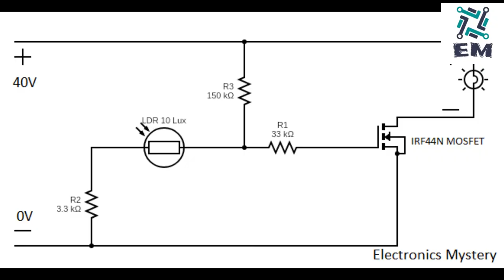How to Make Automatic ON OFF LED Bulb at Home || Automatic Street Light with LDR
How to make automatic LED bulb 230V
How to make Street Light

Hello Friends, aaj ke es video me, me aap ko ek shandaar automatic ON OFF LED Bulb banana bataunga, aap kisi bhi prakar ka LED bulb le sakte hai, Me LED bulb ko open karke uske circuit ke output me ek LDR based circuit add karunga jo light ko sense karega. Jaise hi raat hogi to LED bulb automatic ON hoga or din (subah) hone par wo bulb automatic OFF ho jayega jo kia ap ko bahut pasand aane bala he. Ese ap matra 16 Rs me bana sakte he.
Friends mujhe ummid hai app ko ye video bahut pasand aayega.

Components List:
1. IRF44N N-Channel MOSFET
2. LDR 10 Lux
3. Resistors : 150k ohm, 33k ohm, 3.3k ohm
4. 9W LED Bulb